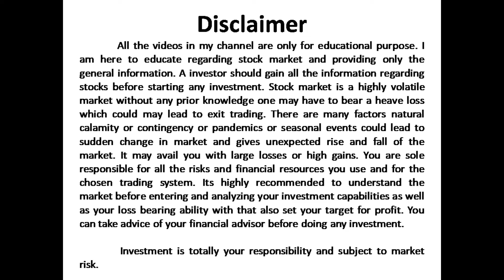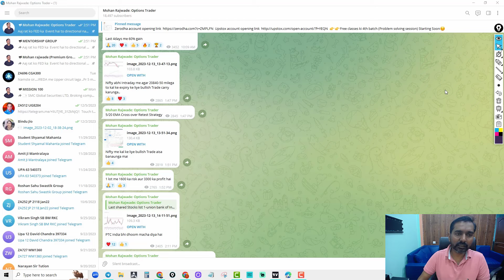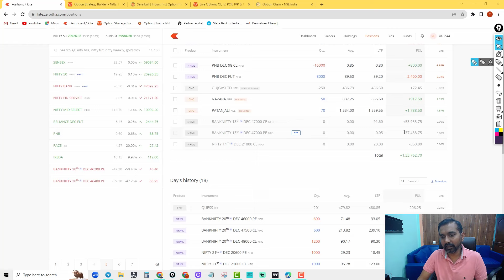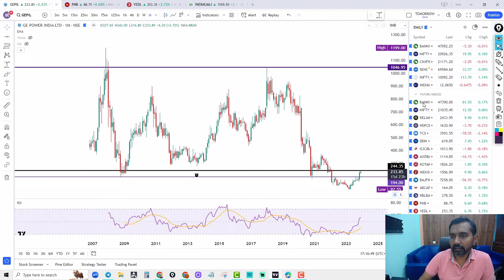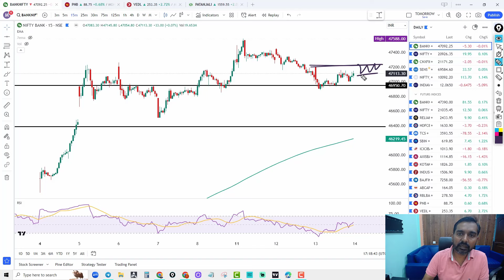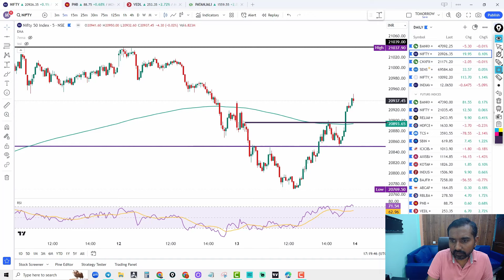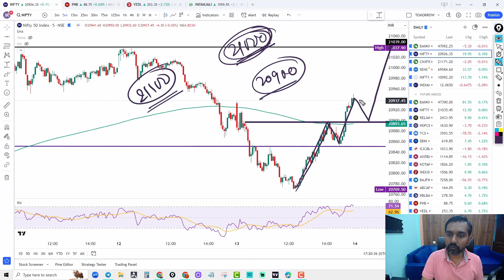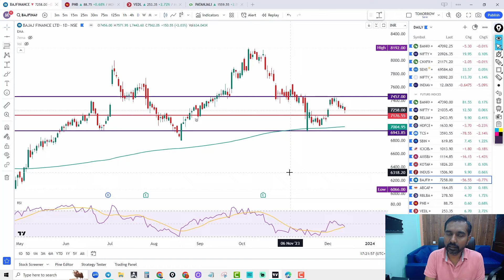Market Analysis II Best Trade plan for tomorrow II For 14 Dec 2023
This Video Content :-Nifty and Bank Nifty trade plan for tomorrow, fin nifty and midcap nifty trade plan for expiry, Sensex expiry special, Option chain analysis, option Chain analysis in Hindi, expiry trade plan for nifty and bank nifty, Option Trading strategy, hedging strategy.